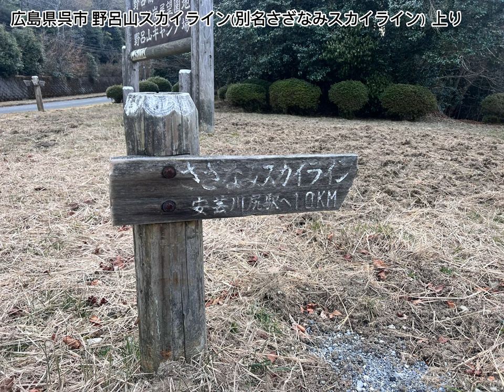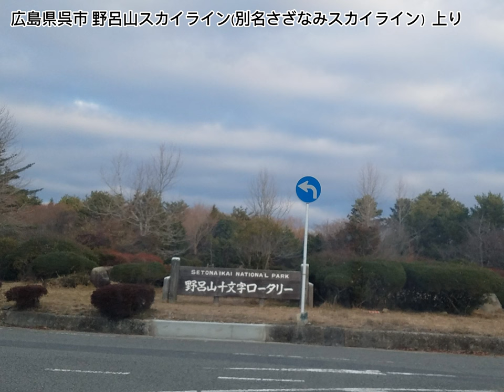【４K】【元旦ドライブ】広島県呉市 野呂山スカイライン往復ドライブ~TOUGEDRIVETV~Vol.463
【４K】【元旦ドライブ】野呂山スカイライン往復ドライブです。
広島の走り屋スポットとしても有名な野呂山スカイライン別名さざなみスカイラインとも言います。走りやすい絶景ロードでした。toyota86tougeでも紹介されていた峠道です。